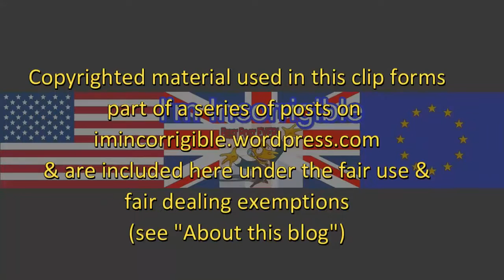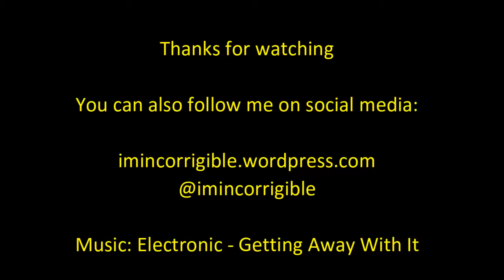Can and should 3D printing be used to recreate lost objects from the past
Newsnight 30 March 2016